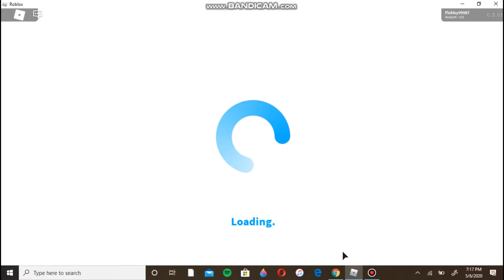Scammed - A ROBLOX movie/skit *Live Premiere*